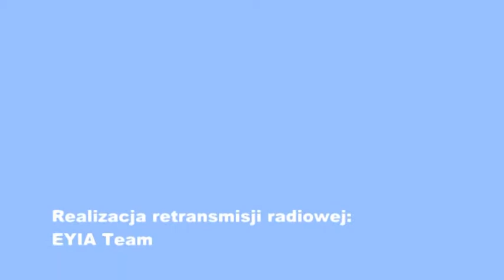Wypowiedź Prof. Jerzego Buzka na gali przyznania mu tytułu CZŁOWIEK POJEDNIANIA 2015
Uroczystość nadaniu tytułu Człowiek Pojednania 2015 odbyła się 6 czerwca 2015 r. w Sanktuarium Pojednania  w Łęgowie.
Relację radiową przygotowała młodzież z Europejskiej Młodzieżowej Agencji Informacyjnej eyia.eu